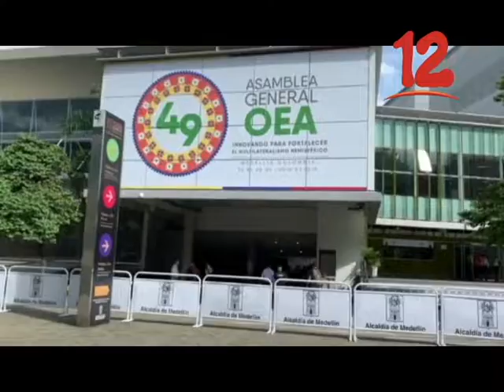HAY CONSENSO EN WASHIGTON PARA APLICAR MÁS SANCIONES AL GOBIERNO DE ORTEGA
En noviembre se aplicarían más sanciones a la administración estatal nicaragüense.